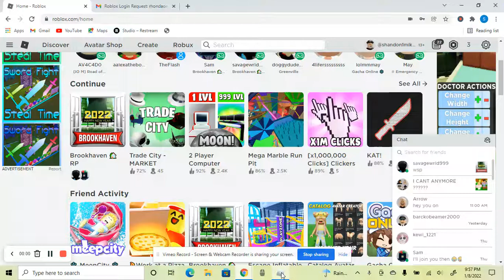playing with friends